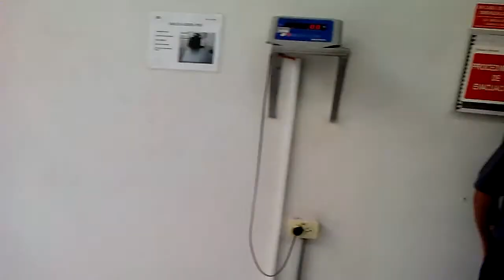este video es prioridad del autor gracias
reinaldo vallejo